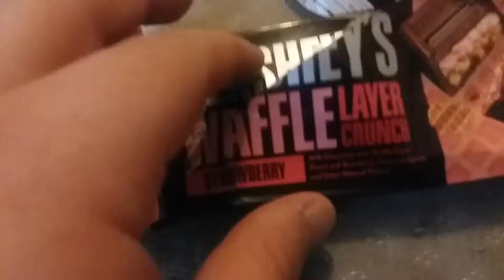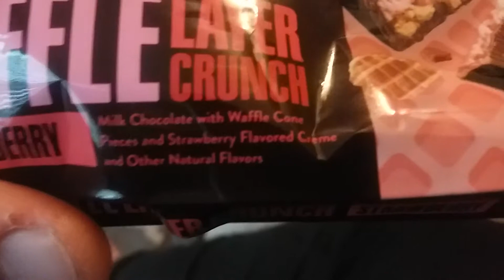Hershey's Waffle Layer Crunch Strawberry Review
Wāfer